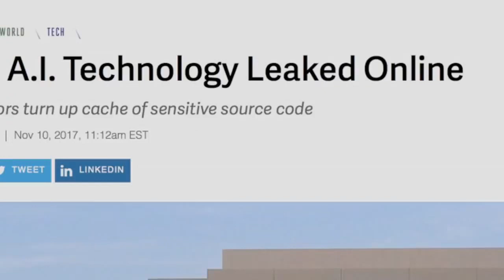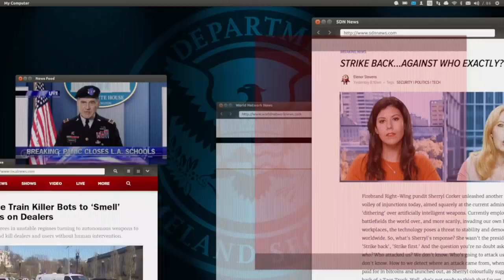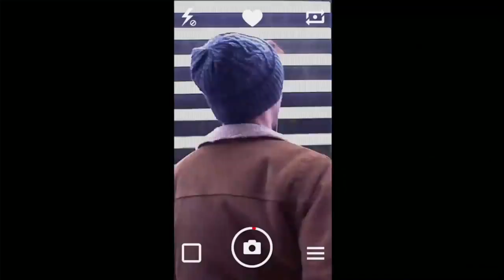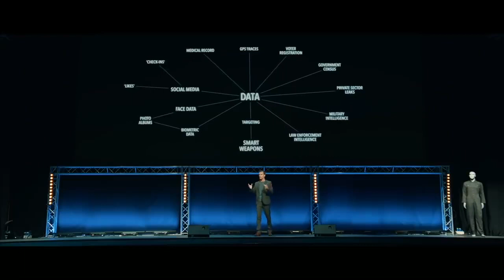BIG ALBERT - Nine Lives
A psychedelic journey inspired by current events.
Do not watch this video while taking drugs. You might never come back...

Video; SciFi Short Film “Slaughterbots" CC License